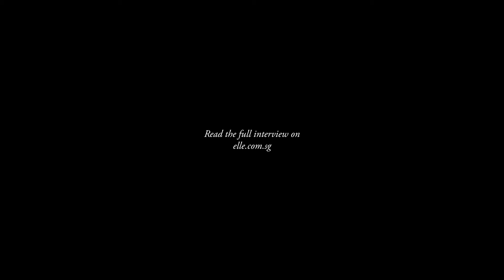Perfect Match's Francesca Farago Spills The Tea On What Really Happened Behind The Scenes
In the Netflix Cinematic Universe, reality TV stars from the streaming giant’s top dating and competition shows are holed up in a villa in Panama. While the stars from LoveIsBlind, TooHotToHandle and other shows are on the lookout for love, they are asked to either match up or go home. Like a friend trying to set you up with their friend, couples at the house set up hot young singles at the boardroom, where matches are made in heaven or hell. For the singles brought in from dates, they can either stay with their match or break up an existing couple. Some singles voluntarily leave the house if a match isn’t there for them.

We speak to Francesca Farago, Shayne Jansen, Izzy Fairthorne and Perfect Match winner Georgia Hassarati.